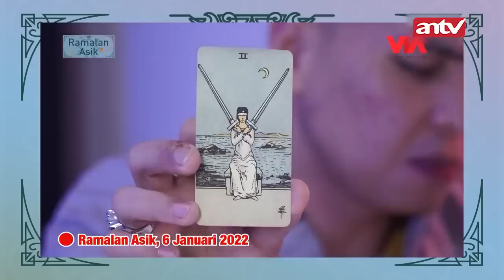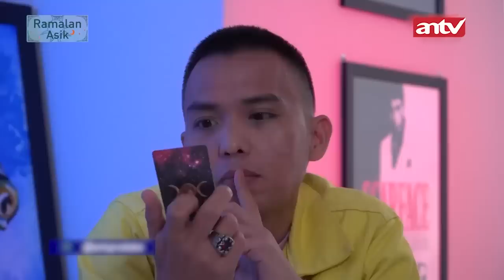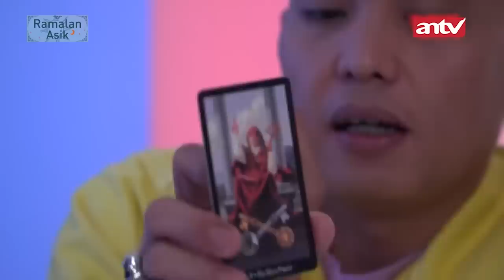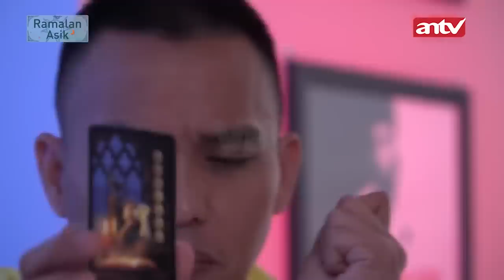Kisah Asmara Tiara Andini dan Alshad Ahmad, Apakah Berjodoh? | Ramalan Asik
Salam Paranetizen, Hard Gumay kali ini tertarik untuk melihat kisah asmara Tiara Andini dengan Alshad Ahmad ke depannya! Apakah berjodoh?! Dan seperti apa karir Tiara Andini di dunia entertainment?!